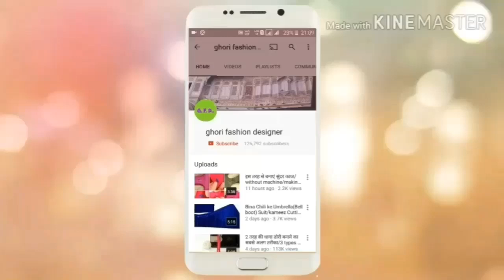2 परफेक्ट तरीके कुर्ती बनाने का /Two Perfect Ways to Cut Kurti